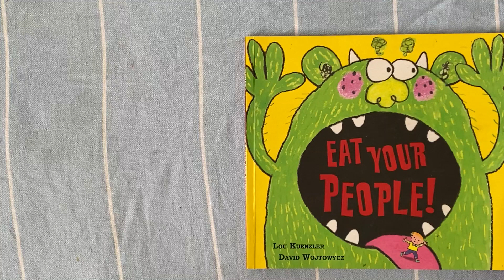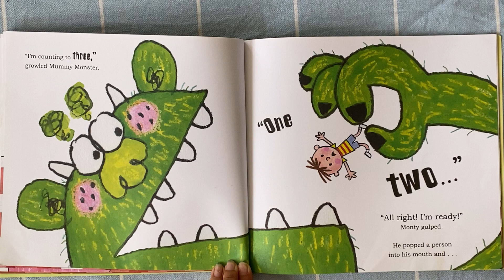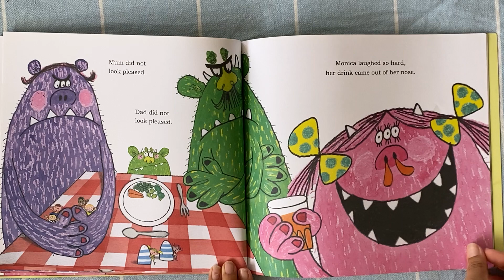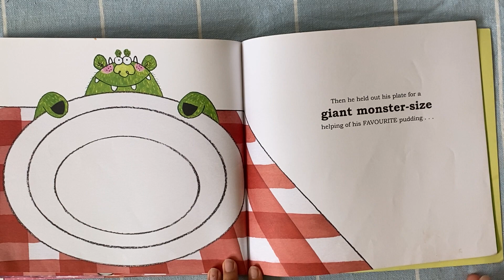Eat Your People - By Lou Kuenzler and David Wojtowycz | Read with Miss Nadin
Monty does NOT want to eat his chewy, crunchy, wriggly, jiggly people. He'll eat his vegetables - every single one! But he will NOT eat his people. This hilarious tale of fussy eating in the Monster household is guaranteed to get children giggling.